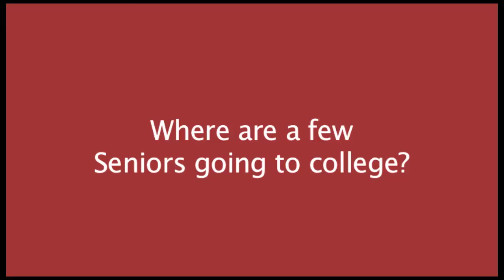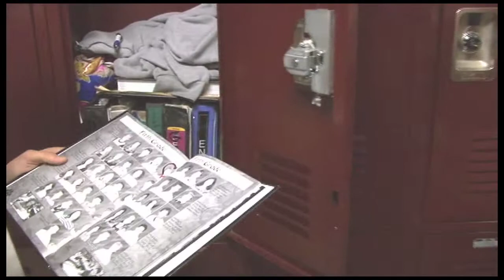News Show Week 25 SEASON 1